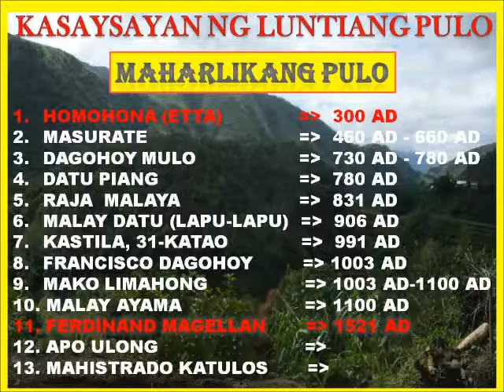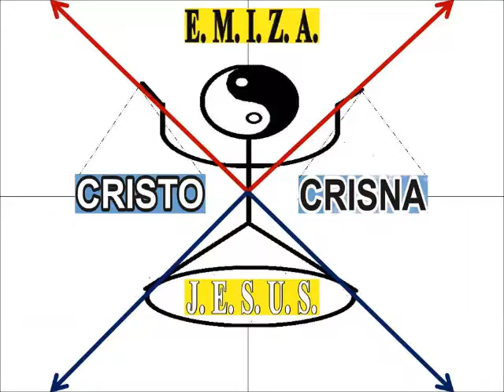2017-23th Edition JUNE 21, 2017 BROADCASTERS’ FORUM SBMA 2 of 4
Part 2 of 4. MARTIN B. DIÑO. Chairman ng SUBIC BAY METROPOLITAN AUTHORITY.  Sinagot ang akusasyon na SWAPANG DAW SIYA SA PWESTO !